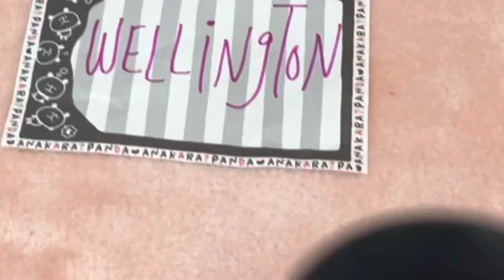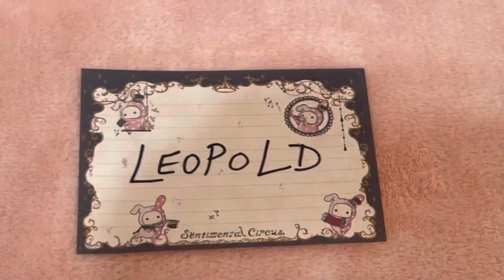Ragdoll Kittens | November 2021